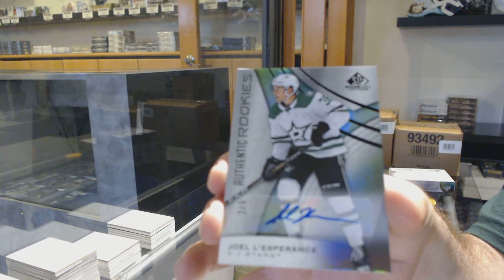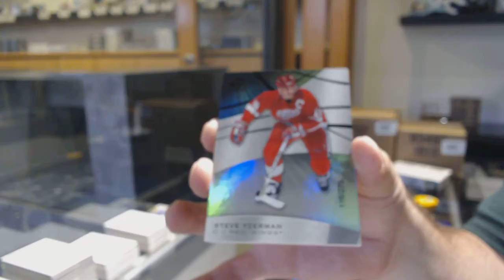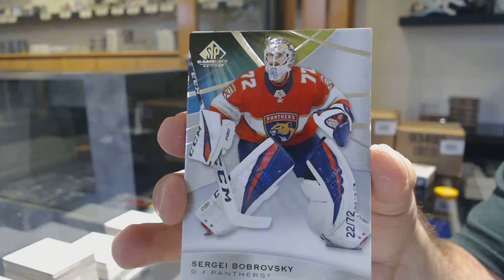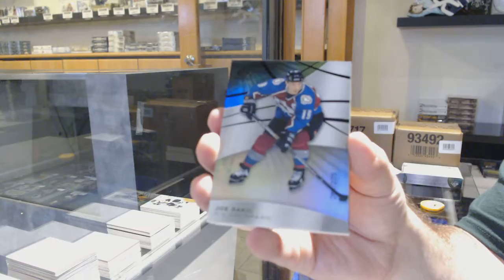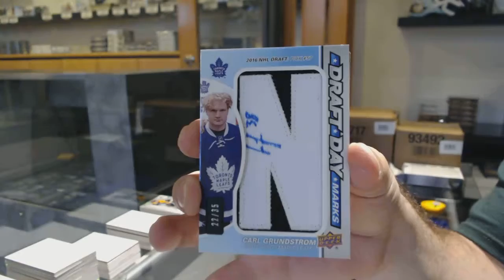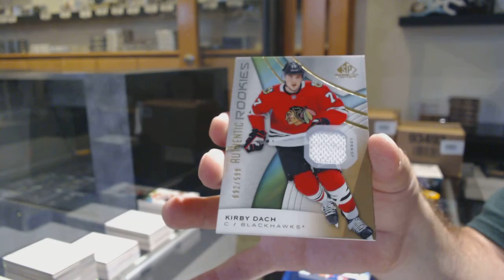19-20 Upper Deck SP Game Used Hockey 5 Box Case Break - C&C GB #11,833